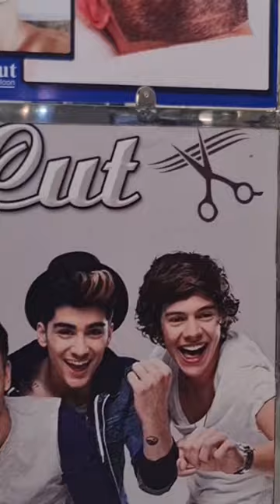Saloon pay larkon kah rush kal Eid hay no nahi mil raha hay